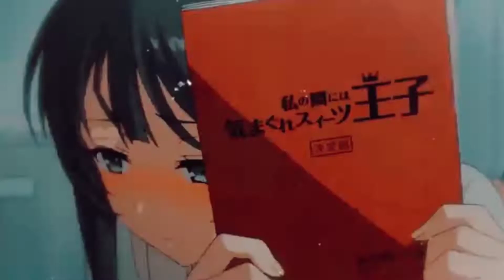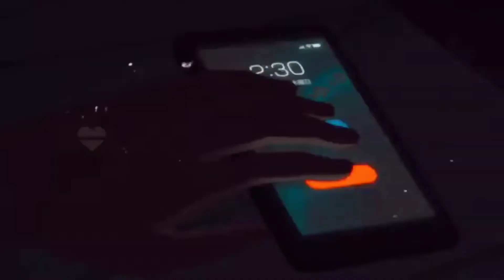Waiting for Love [AMV]